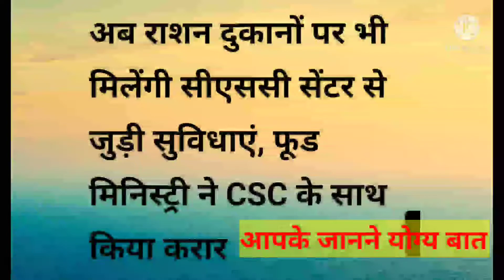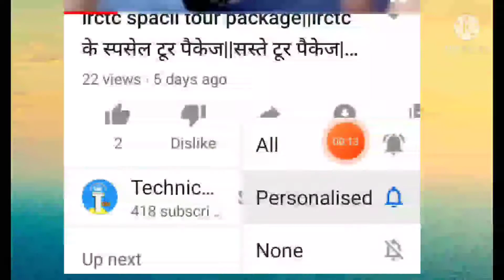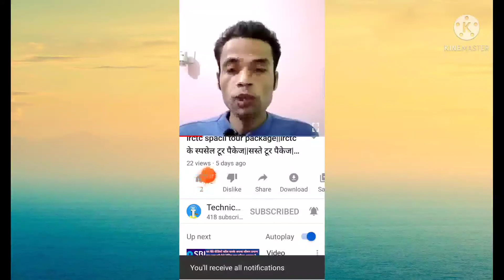राशन दुकान पर मिलेगी csc की सुविधा||गांव में सरकारी राशन की दुकान पर बिल जमा कराएं आधार कार्ड संशोध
Bharat sarkar ki nayi yojana
Sarkari ration ki dukan per jan seva kendr ki subidh
CSC centre ki subidha sarkari ration
Ki dukan per
Bharat sarkar ka bada elan
Ration ki dukan per milegi CSC centre ki subidha
Saste galle ki dukan per milegi ye subidhaye
गांव में फ्री राशन की दुकान पर मिलेंगे सीएससी सेंटर की सुविधाएं
भारत सरकार का बड़ा ऐलान
अब सरकारी राशन की दुकान पर जमा कर सकेंगे बिल
Technical GM

Aaj mai apko apni iss video ke madhyam se jankari dene wala hoo aur.
👩‍💻 बतने वाला हूं भारत सरकार की नई योजना के बारे में जिसमें गांव में सस्ते गल्ले की दुकान पर अब आपको मिलेगी सीएससी सेंटर की सुविधा जैसे बिल भुगतान आधार कार्ड संशोधन पैन कार्ड बनवाना आदि फुल डिटेल जानिए.🧭

आयुष्मान डिजिटल हैल्थ कार्ड में
PHR adders me kya dale pasward kaise banaye

IRCTC spacil tour पैकेज 2021

यूपी फ्री राशन योजना 2022 फिर से शुरू इस बार तेल, नमक,दाल भी मिलेगी फ्री में मार्च तक जानिए👇

 भारत सरकार का नया करार मिलेगा

Navi App से लोन कैसे ले 0%ब्याज पर

Mai apko apne iss youtube chenel per ,🤳
Nayi nayi yojana Bharat ki .👩‍💻 Bharat sarkar राज्य सरकार ki nayi nayi aaps,yojna technical se sambandhit jankari deta rehta

(1.CSC centre ki subidha
(2.Bharat sarkar ka bada elan
(3.Ration ki dukan per milegi (4.CSC centre ki subidha
(5.Saste galle ki dukan per milegi ye subidhaye
(6.गांव में फ्री राशन की दुकान पर मिलेंगे (सीएससी सेंटर की सुविधाएं
(7.भारत सरकार का बड़ा ऐलान
(8.अब सरकारी राशन की दुकान पर जमा कर सकेंगे बिल
(9.अब फ्री राशन की दुकान पर आधार कार्ड संशोधन कराएं
(10.फ्री राशन की दुकान पर पैन कार्ड बनवाएं
(11.Technical GM